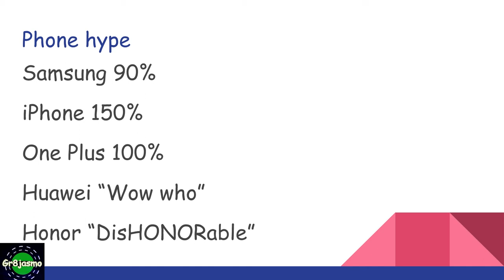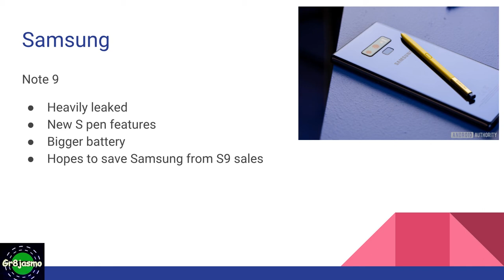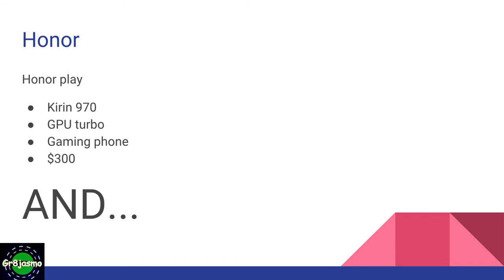Dishonorable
I wanted to try to make one of these powerpoint videos about phones. I see them all the time and people are always talking about how they feel about the phone. I was really excited about the Honor Play but it doesn't seem to be coming to the US. Yes the video is bias and the information is my opinion and not facts.